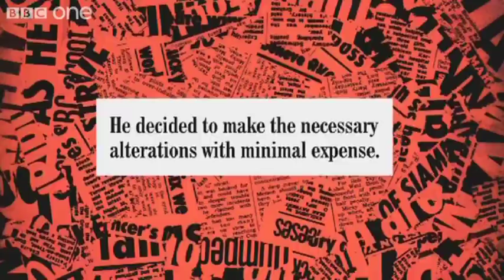Why are the Olympic Rings Pixelated? - Have I Got News for You - Series 43 Episode 2 - BBC One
Jo Brand, Humphrey Ker and Graham Linehan join Ian and Paul.